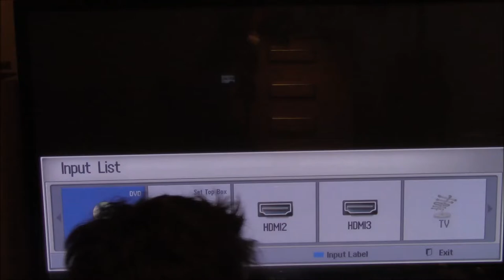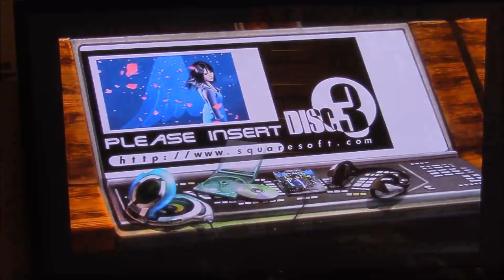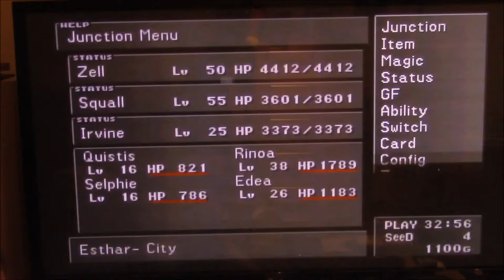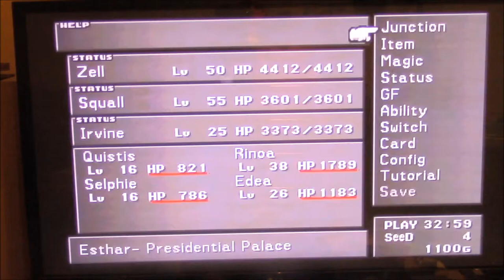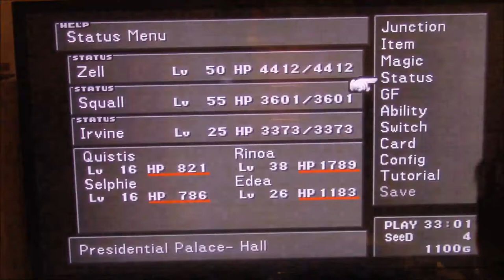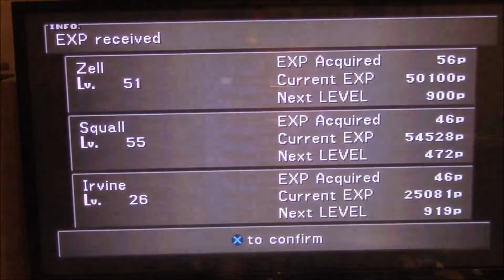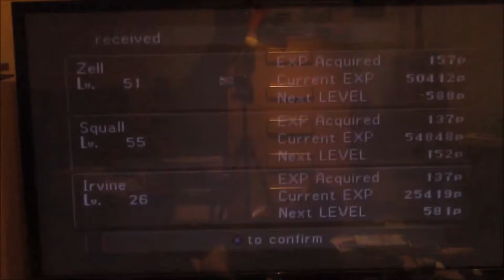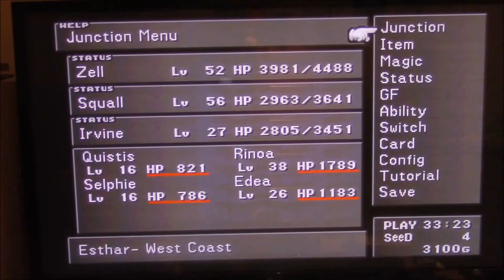Let's Play Final Fantasy VIII Part X39